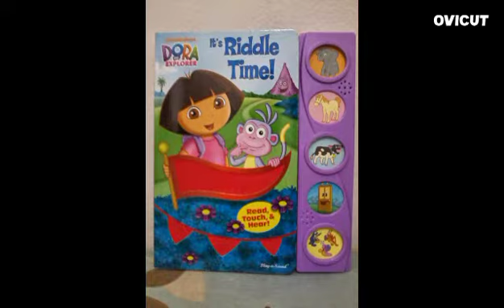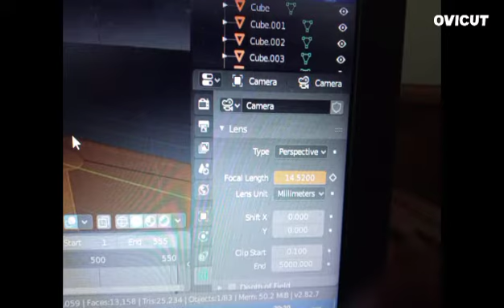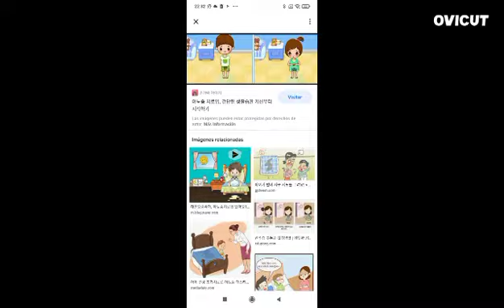28 de julio de 2022(2)